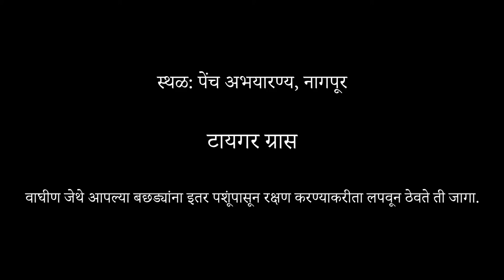वाघाच्या एरियात Pench Tiger Spot Elephant Grass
पेंच अभयारण्यात वाटाड्याने एलिफंड ग्रास म्हणजे उंच वाढलेलं गवत हा भाग दाखवला. वाघीण बछड्यांना अश्या उंच वाढलेल्या गवतामध्ये लपवून त्यांचं इतर वन्य प्राण्यांचं भक्ष्य होण्यापासून रक्षण करते, ती ही जागा.